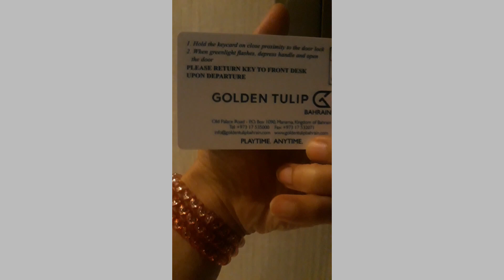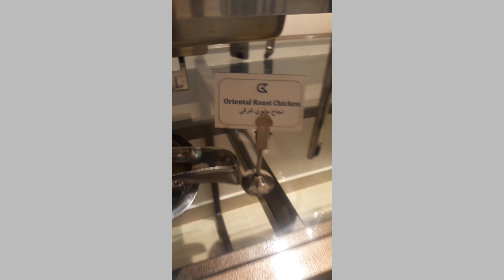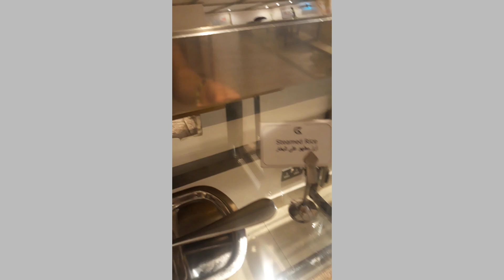nightchurch lead the mass Rev.Fr.Fidel Philippines to Bahrain